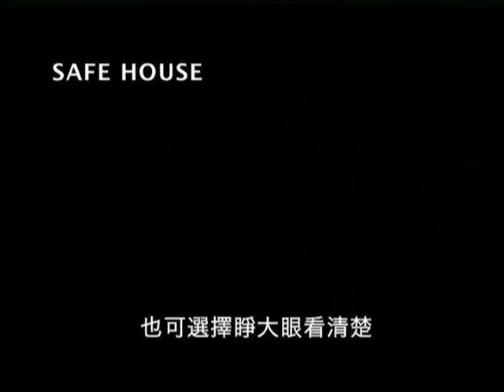Safe House 滅口佈局 [HK Trailer 香港版預告]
Safe House
Hong Kong Release Date: 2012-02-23

滅口佈局
香港上映日期：2012年2月23日